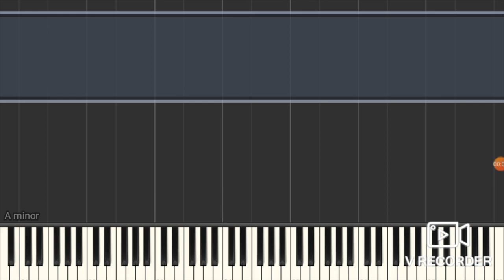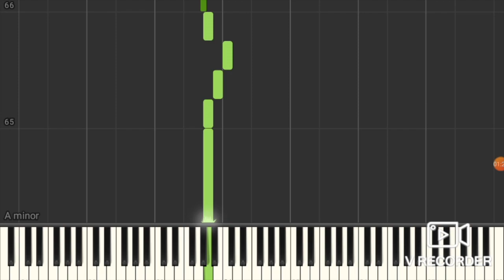NASIL ÇALINIR? DORE MİMİ "VİYOLA"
Dore Mimi "Viyola" şarkısını birlikte çalalım...

VİYOLA
Keman’dan bir büyüğüm
Viyolonsel’den küçük
Tok, derin, sert sesliyim
Bil bakalım ben kimim?

Benim adım VİYOLA
Tellerim; do sol re la
Çok yaşlıyım aslında
Nasıl desem ben sana.

Benim adım VİYOLA
Akağaçtan bir gövdem
Bir de yayım var ama
Arşe desen sen ona.

Benim adım VİYOLA
Karıştırma Kemanla
Herkes gibi yaparsan
Üzülürüm ben sonra.
Herkes gibi yaparsan
Üzülürüm ben sonra.

Söz: Funda ÖZYURT ARGUN
Beste: A. Onur CENGİZ
Aranjör: S. Özgün AKSÜYEK
Senfonik Aranjeler: Utar ARTUN
Tüm telif hakları Funda (Özyurt) Argun’a aittir.